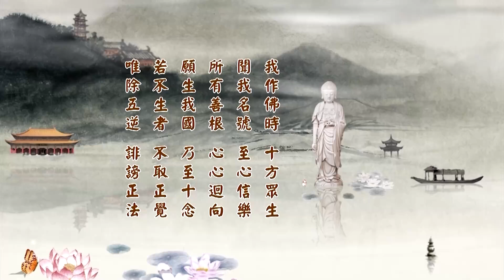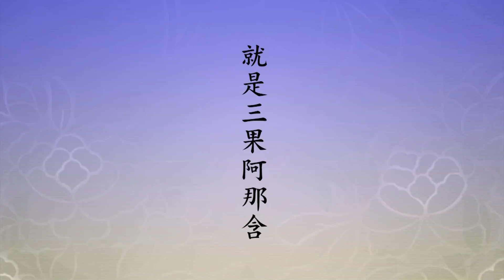淨土大經科註 191/508 (二零一四) | 淨空法師主講【蓮花化生願至國無不善願，五願】